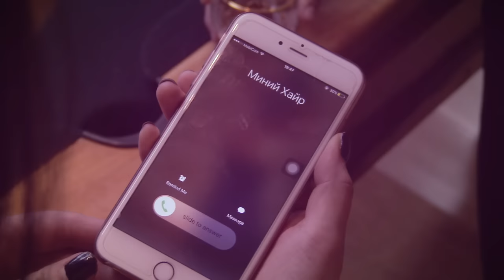Amarjargal- Hairaa duulay